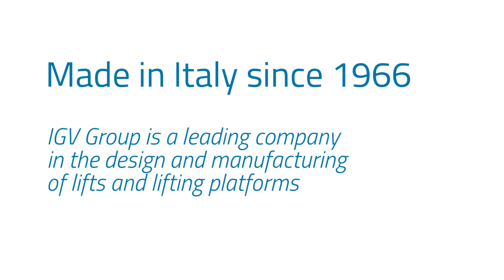DomusLift Liberty, design lift – EN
The unique Liberty mosaic made with handcrafted glass shapes lighting effects by alternating smooth and wavy, chromed and iridescent tiles, which enhance and beautify DomusLift surfaces.
The Liberty design elevator is available in different colors, you can choose from different designs, decorating ideas and create your own combination.

DomusLift: your personal lift
DomusLift is the IGV Group outstanding and successful homelift, ideal for vertical transport requirements and for overcoming architectural barriers in both public and private buildings. DomusLift perfectly fits any new or existing environment, while adding value to it.